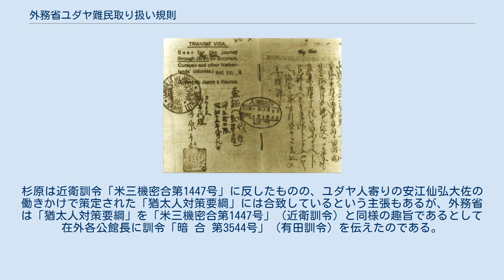外務省ユダヤ難民取り扱い規則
通達・訓令
外務省ユダヤ難民取り扱い規則（がいむしょうユダヤなんみんとりあつかいきそく）は、近衛文麿外務大臣の名により各在外公館長へ1938年（昭和13年）10月7日付で発せられた機密の訓令である（米三 機密 合 第一四四七號、件名: 猶太避難民ノ入国ニ関スル件）。
本訓令の呼び名について、本訓令の起案文書の写しの欄外に、「猶太避難民ノ取扱方ニ関スル訓令」（ユダヤひなんみんのとりあつかいかたにかんするくんれい）と記述されている。
アジア歴史資料センターのウェブサイトにおいて外交官杉原千畝を紹介するページでは、本訓令が便宜的に「規則」と呼ばれている（実際は規則ではなく訓令である）。
 昭和初期の日本の外務省におけるユダヤ難民の取り扱いとして、1938年（昭和13年）4月、外務省、陸軍省、海軍省の幹部による外務省内の委員会「回教及び猶太問題委員会」（イスラム教およびユダヤ問題委員会）が非公式に発足した。
1938年10月5日に外務省が招集した「回教及び猶太問題委員会」幹事会においては、外務省、内務省、陸軍省、海軍省の21名の出席者によりユダヤ難民に対する協議がなされた。
この協議を経て近衛外務大臣より在外公館長へ発せられた機密の訓令が本訓令（米三 機密 合 第一四四七號）である。
 当時、ドイツの反ユダヤ主義政策によりヨーロッパから脱出するユダヤ難民が多数発生していた。
ユダヤ難民はアメリカや現在のイスラエルに脱出したが、アメリカへ向かうコースは大西洋を渡るコースと、シベリア鉄道やインド洋航路で日本を経由して太平洋を越えるコースがあった。
 1938年10月5日「回教及びユダヤ問題委員会」幹事会の協議は “1935年の内務、拓務、外務各省の協議「ドイツ避難民に関する件」の規則では在ウィーン総領事からの請訓電に対応できない”、 “ドイツ旅券には本人がユダヤ人か否かの記載はないので、その入国取締りは容易でなく、また日本が公然反ユダヤ政策を採っているという印象を海外に与えてはならない” などいくつかの結論に至った。
 本政策は、それまであったビザ発給資格の条件を大幅に厳しくすることで、ユダヤ難民の日本を経由した脱出を妨げる狙いがあった。
もっとも，アメリカのユダヤ人移民に関する法案、エビアン・カンファレンスが制定される1930年代終わりまでユダヤ移民に開かれた国を見つけることは不可能に等しかった。
1938年（昭和13年）10月7日付けで外務大臣から各在外公館長に対して発信された訓令にその内容が記されている。
 この訓令発令された前後には、欧州の日本公館にビザを求めるユダヤ人が連日のように押しかけてきており、本国の訓令はその現状を無視したものであった。
対処不能に陥った在外公館より当訓令について見直しを求める電報が数多く送られ、特にウィーン総領事館の山路総領事は外務省に対し1938年10月17日「一般的猶太人排斥政策ヲ執ルコトハ差當リ不得策ト思考スル」と打電している。
 在外公館からの悲鳴のような電報に日本政府が動いたのは12月になってからで、12月1日に陸海軍内務省との間に事態打開のための協議を申し入れ、12月6日に方針を変更した「猶太人対策要綱」を決定することになる。
 「猶太人対策要綱」に基づき、外務省は翌日の12月7日、有田八郎外務大臣から訓令「暗 合 第3544号」（件名: 猶太避難民ニ関スル件）を在外各公館長に回電した（引用元は縦書き）。
 この有田訓令は近衛訓令「米三機密合第1447号」とともに1941年12月8日の対米英宣戦布告時点において無効になっていた。
 杉原発給通過ビザ。
ユダヤ系女性スーザン・ブルーマン（1920年ワルシャワ生まれ）に発給されたもの。
 大量のユダヤ難民にビザを発給したことで知られる外交官杉原千畝は、訓令が出された1938年当時、フィンランドの在ヘルシンキ公使館に勤務していた。
その後、リトアニア在カウナス領事館に副領事として務めていた杉原は1940年7月から9月にかけて、困難な状況の中、外務省当局と駆け引きをし、記録上2,000件以上、うち1,500件余りがユダヤ系（1941年2月の杉原発電報より）の通過ビザ（通過査証）を発給、およそ6,000人の難民を救った（杉原発給ビザは二千百数十件だが一枚一家族で六千人以上が救われたと推定されている）。
 杉原の行為に関しては66年後に日...